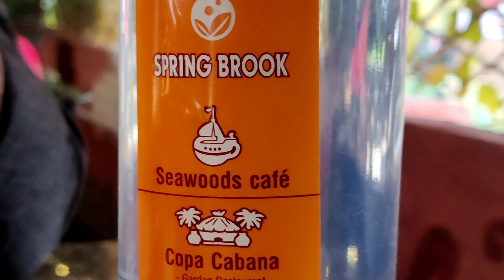Spring Brook Restaurant |Copa Cabana | ECR | Na Kumari Tamilan La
A weekend drive through towards ECR. Best for Sea food and non-veg dishes
It has the below:
Copa Cabana
Seawoods Cafe
Pearls Garden ( Party Lawn)
Address:
1/18, Vijaya Rani garden Mutukadu, SH 49, Chennai, Tamil Nadu 603112